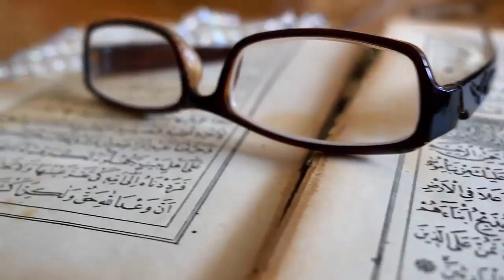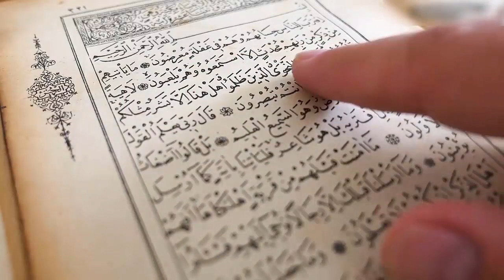Jub Hazoor SAW Ke Jism Mubarak Ko Qabar Se Chori Karne Ki Koshish Ki Gai || BY MM ZEE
Jub Hazoor SAW Ke Jism Mubarak Ko Qabar Se Chori Karne Ki Koshish Ki Gai

Also Watch.

157 a & b Mas'alah Part 1 2 100 Questions on SUNNI & SHIAH Issues with Engineer Muhammad Ali Mirza